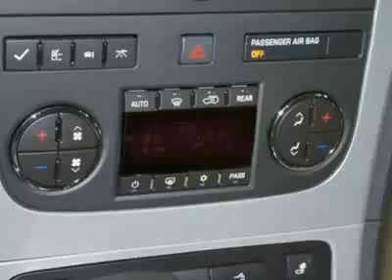2012 GMC Acadia SLT SUV - Columbia, SC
Jim Hudson Buick GMC Cadillac Saab, Columbia, SC - Heated Leather Seats, Sunroof, Remote Start, USB, Bluetooth, Park Assist, Aux.